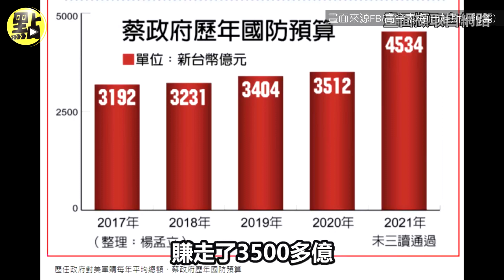【每日即時】內湖土地1坪15元月租給AIT 高金素梅戳破綠政府對美國卑躬屈膝真相｜點新聞